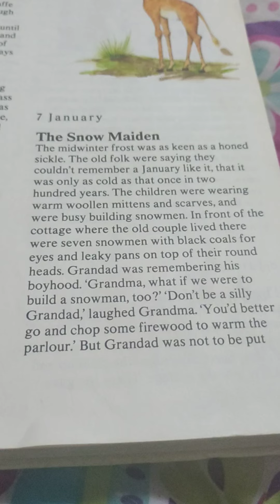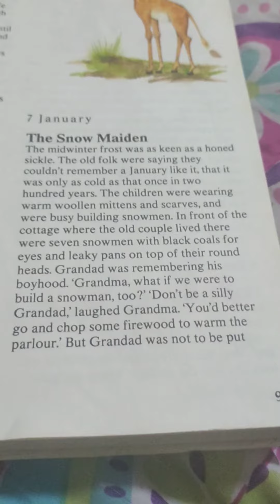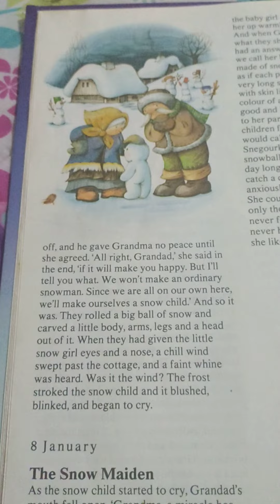The Snow Maiden January 7